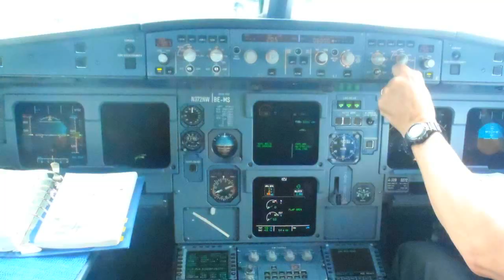PilotGleb YouTube Channel - Trailer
PilotGleb, The Aviation Channel is full of exciting videos to watch. With over 70+ videos there's hours of aviation content! Along with aviation you might find some music videos such as Eurovision related. Whoever you are, you can surely find something.

-PilotGleb

(The intro effects are made possible thanks too: RavenProDesign)